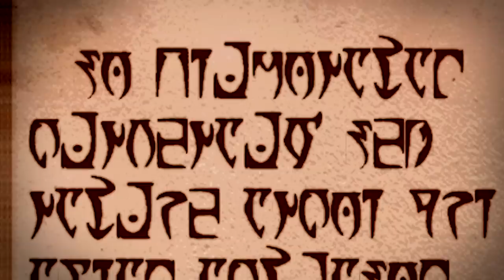MY HORSE HAS MALFUNCTIONED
Oblivion glitches and funny highlights with an unfortunate Khajiit.

to get a 2-year plan at a huge discount plus 4 MONTHS FREE! It’s risk free with Nord’s 30 day money-back guarantee! Wowee!

The Adventures of Autism-Cat (Part 40 - The Deep Ones).

Oblivion memes
meme
Oblivion glitches
Bethesda memes
gameplay
highlights
anime